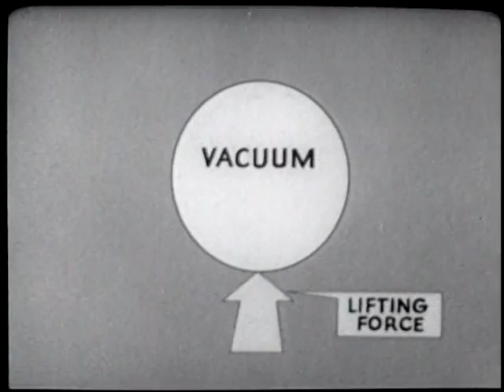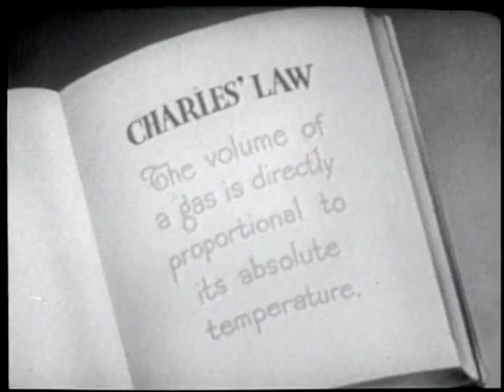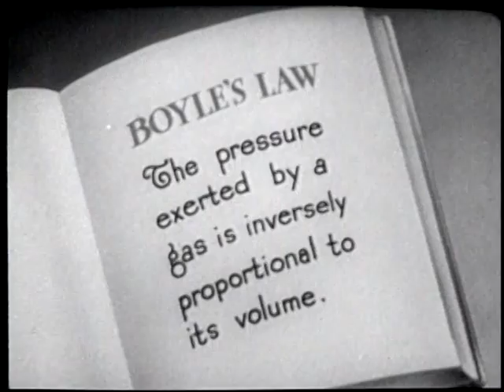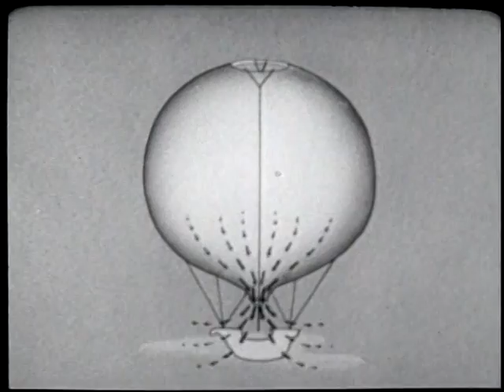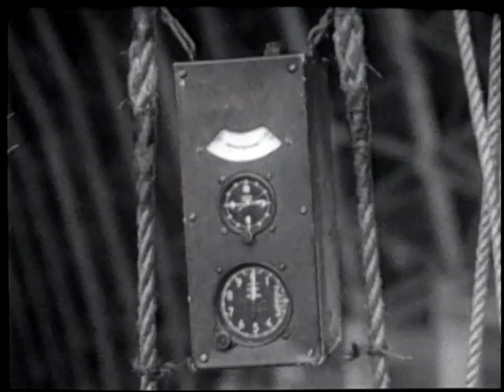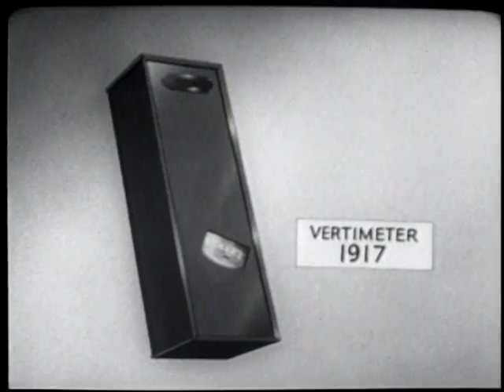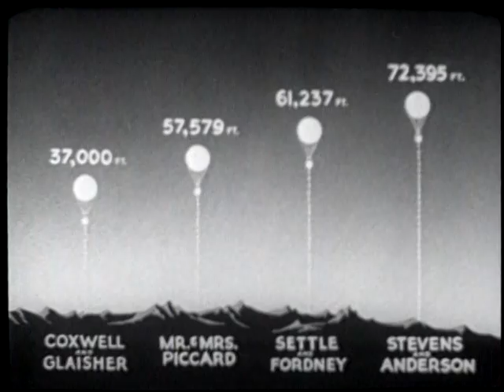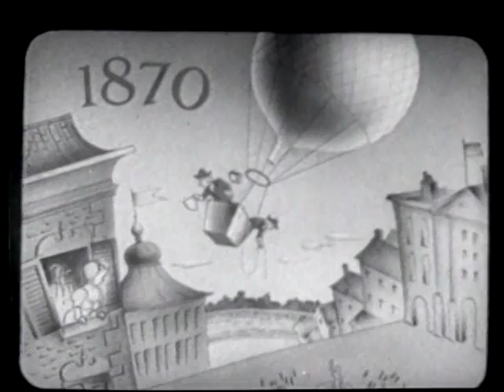L.T.A. HISTORY BALLOONS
L.T.A. HISTORY BALLOONS - Department of Defense 1944 - PIN 23740 - A HISTORY OF BALLOON EXPERIMENTATION COVERING PROBLEMS, AND DEVELOPMENT - OUTSTANDING MEN, AND MODERN BALLOON USEAGE.